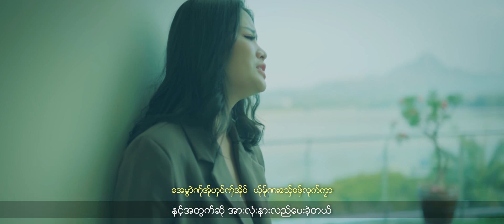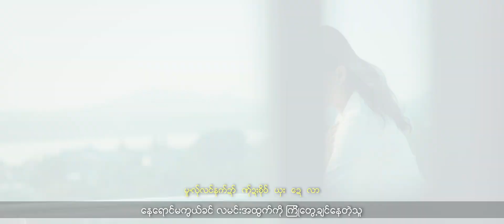poe karen song law eh 2023